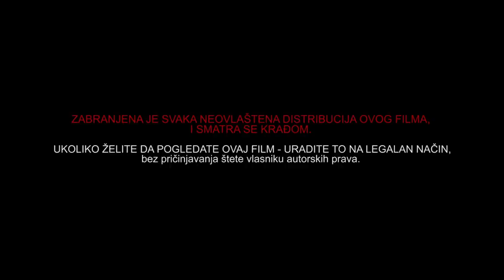DJECACI IZ ULICE MARKSA I ENGELSA, citav film, ceo film :)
Stanko (30) treba da ubije čovjeka, po prvi put. Istog dana, njegov mlađi brat Vojo (16) treba da vodi ljubav, po prvi put. Putevi dva brata će se istog dana ukrstiti nekoliko puta, na neobičan način; ono što se u startu čini lakim/teškim - pokazaže svoju suprotnu stranu, a njihov bratski odnos će biti preispitan.